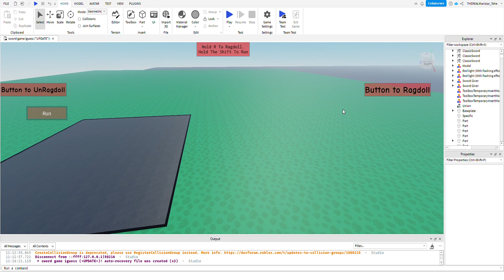Just updating the game (Credits @Salltresx) go sub